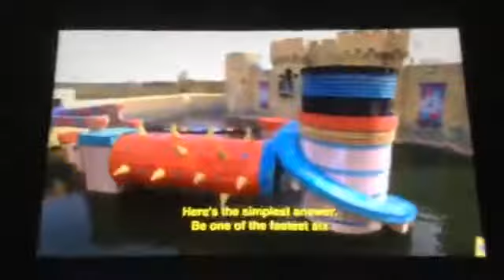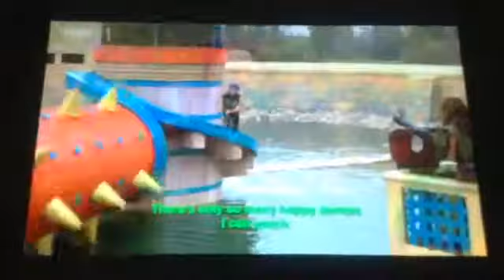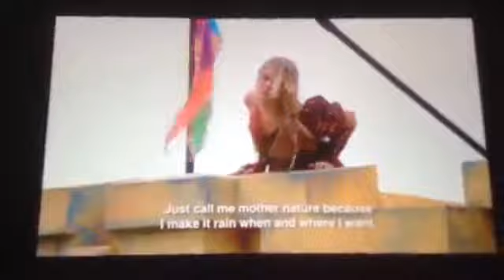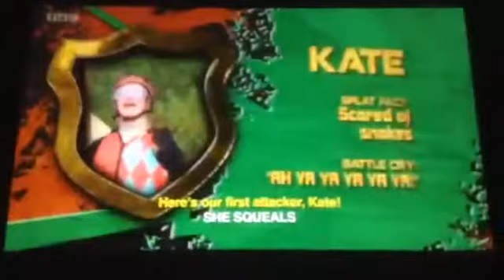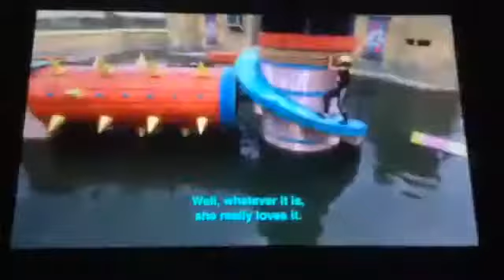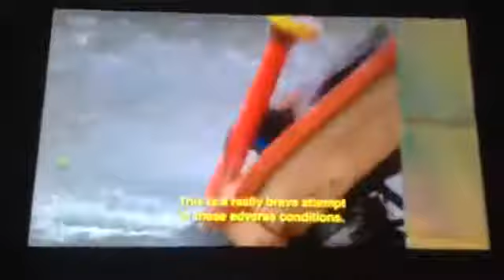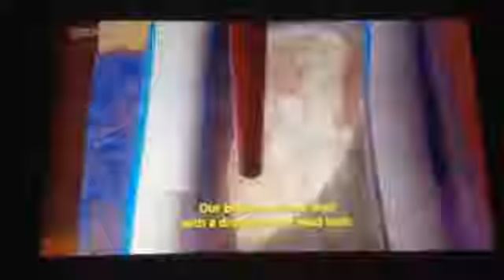Splatalot: Series 1: Episode 24 (The Unhappy Dance)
Hair is the theme of the day, as Croc reveals her secret styling ingredient and Kook gets mocked for his hair colour. Gildar becomes fed up with the Attackers' .

Attackers: Kate, Sandra, Cole, Madison, Oliver, Amanda, John, Jenna, Jeff, Astrid, Amina & Jarid!

Matt and Jay have a funkadelic dance party in the Splat Proof Shack for Jay's birthday. The Defenders go soft in round one but step up their game with tracking .

Attackers: Eli, Bradley, Holly, Carisa, Andrew, Sienna, Julia, Ian, Patrick, Drita, Taylor & Jamie. The ruler is King Bradley!

Attackers: Estelle, Clare, Josh, Laurie, Alex, Olivia, Nicole, Adrian, Robyn, Julia, Janessa & Dustin. The ruler is King Dustin!